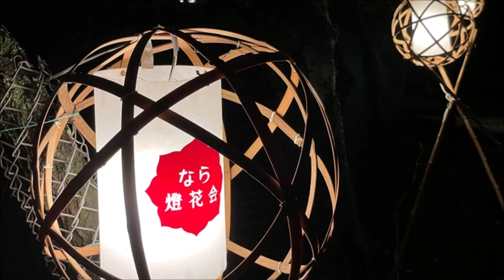なら燈花会 2022年 NARA TO-KAE (2022.8)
8月5日から14日まで奈良市内で開催された「なら燈花会」。
興福寺や猿沢池などの会場でろうそくの灯りが灯されました。
興福寺や浮御堂などはライトアップもされました。
2022年8月、iPhone12Proで撮影。

BGMは「あの夏は、遠く遥か」by のる
フリーBGM、DOVA-SYNDROME より